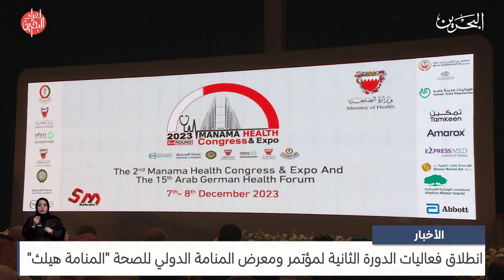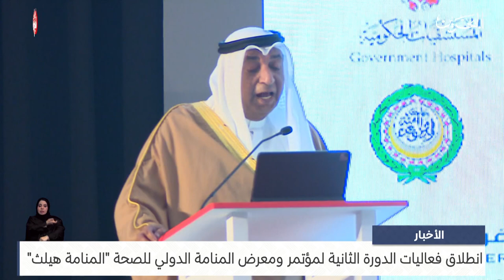البحرين مركز الأخبار : انطلاق فعاليات الدورة الثانية لمؤتمر ومعرض المنامة الدولي للصحة المنامة هيلث